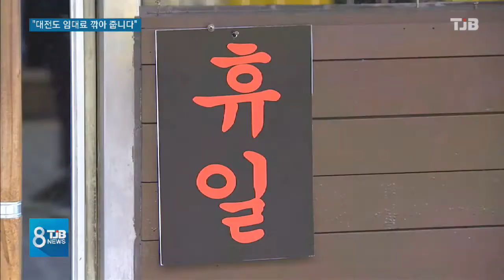[TJB뉴스]대전도 임대료 깎아 줍니다 상생 선언 잇따라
착한 임대료 소식,
코로나 패닉에 빠진
대구에서
먼저 전해졌죠.

우리 지역에서도
이에 동참하는
건물주들이 늘면서
손님 끊긴
상인들에게
큰 힘이

공공기관들도 속속 고통
분담에 동참하고
있습니다.